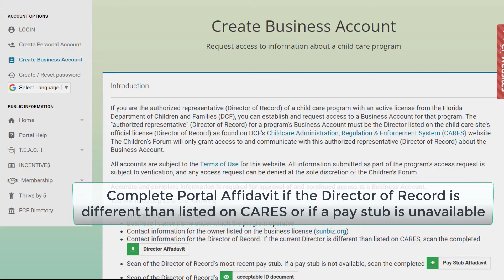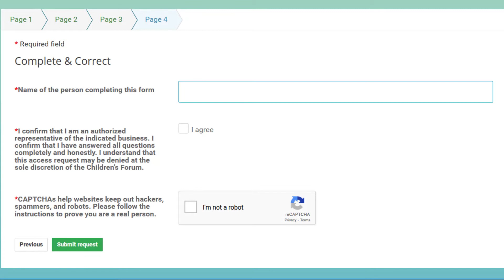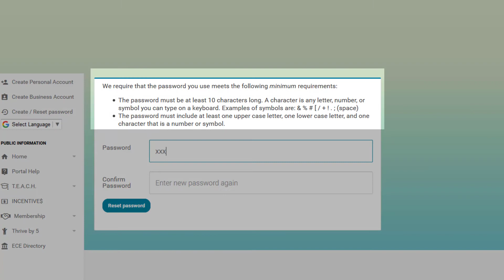How To Create a CF Portal Business Account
CF Portal Business Account